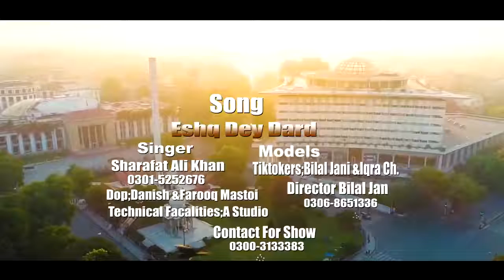Assi Ishq Da Dard Tu mulah La ka aur Dard Tu Jaan Choariwathida 2021 song